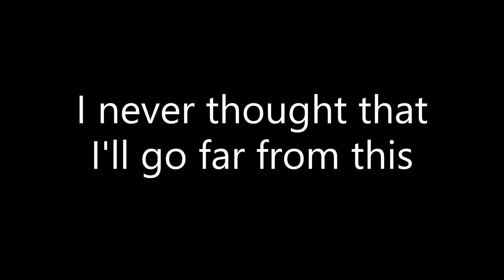I Have Something To Tell You... | Coconut Opps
Hello everyone. Today I have uploaded a new video.